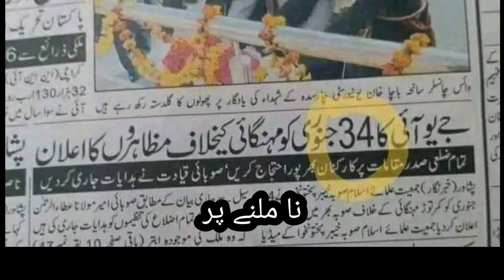Inflation PDM JUI | مہنگائ پی ڈی ایم جے یو آئ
جمیعت علمائے اسلام کا ہی ڈی ایم یعنی جس اتحاد کے سربراہ ہیں، اسی کے خلاف "34" جنوری مظاہر کریں گے